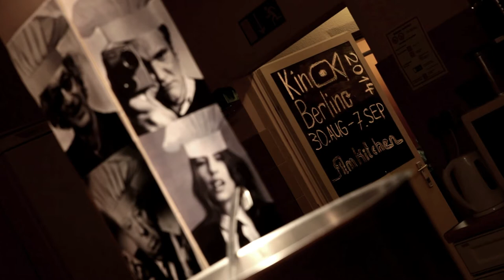KB 2014 Trailer BLOCK 1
Trailer für Kurzfilme von KinoBerlino bei Alex Berlin TV

Trailers for shorts from our filmmaking festivals broadcast at Alex Berlin. Schedule

1. DAS KABEL – 6 Minuten – Drama – von Ralf Höckel
2. AN UNSEEN BIRTHDAY – 8 Minuten – magische Romanze – von Dave Lojek aus Dublin
3. THE ARTIST’S MUSE – 3 Minuten – Interviewparodie – von Andrew McCargar
4. GRAPES FOR A PORTRAIT – 1 Minute – Fotoanimation – von Tatiana Mureddu
5. MATCHING – 8 Minuten – Partnersuchende – von Alexander Timm

Trailer edited by Juliette Lejeune